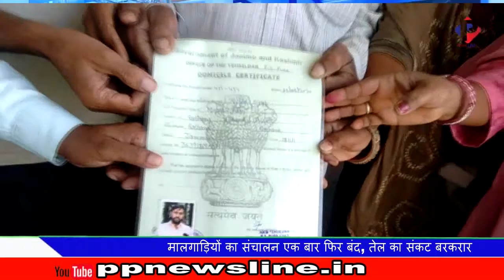PP News Line Prime Time. 10.Nov.2020